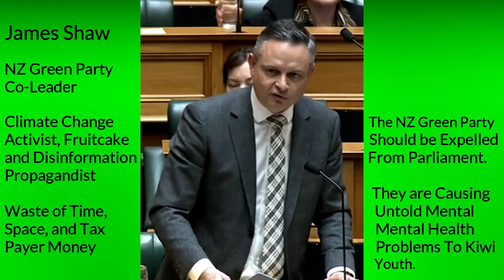Speaker Angry With NZ Green Party & Supporters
How did this rabble ever get into the New Zealand parliament in the first place? I have never in my life witnessed such utter nonsense and rubbish spoken right across the board, than the absolute garbage that’s spewed from all of the NZ Green Party MPs. They are a total waste of space, time, and tax-payers’ money.

Roll on Saturday 14 October 2023.

Go Great Kiwi Team of 5 Million – Good Luck !!
RIP NZ Green Party (Fruitcakes on Steroids) – Goodbye !!